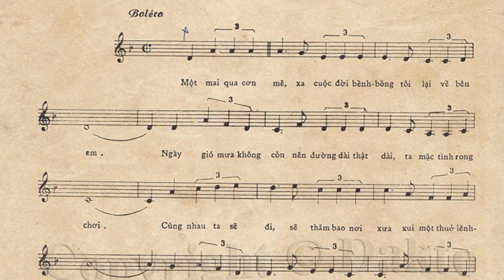Qua cơn mê - Trịnh Lâm Ngân